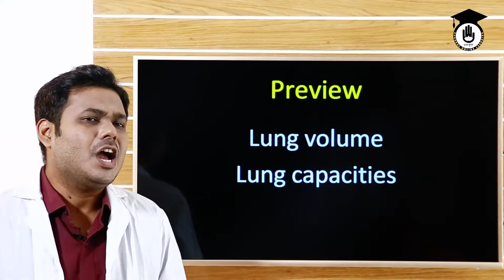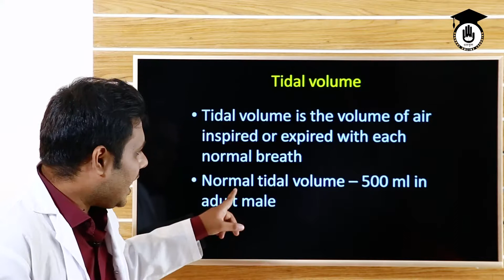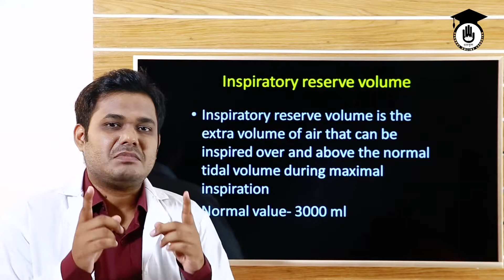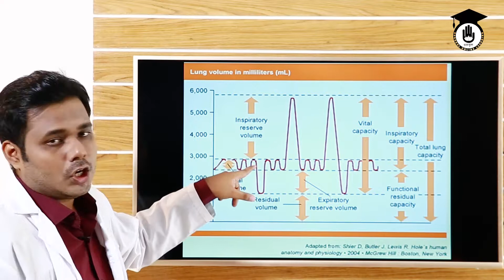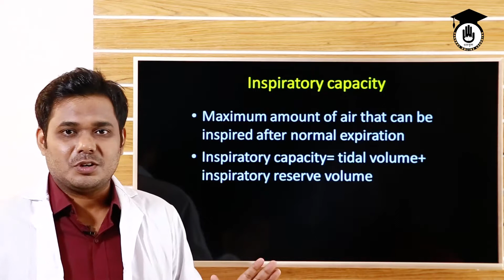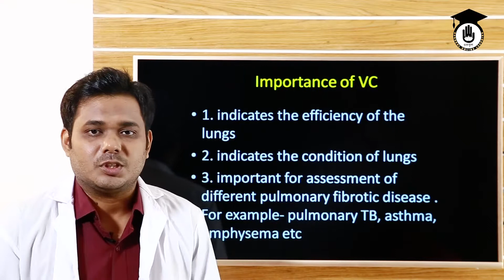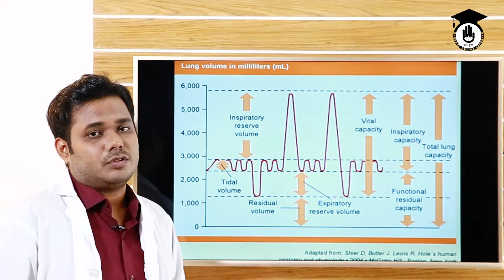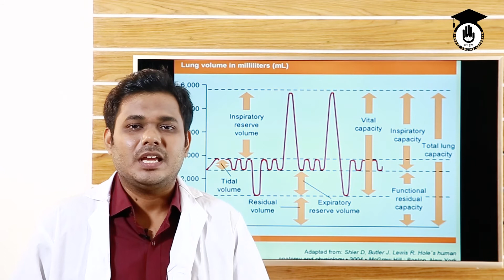ফুসফুসের আয়তন ও ধারণক্ষমতা [Lung Volume & Capacities], বেসিক এনাটমি এন্ড ফিজিওলজি। স্বাস্থ্য শিক্ষা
ফুসফুসের আয়তন ও ধারণক্ষমতা (Lung Volume & Capacities) আজকের আলোচনা বিষয় |Different types of lung volume and capacities along with their normal values and importance are discussed in this class.ফুসফুসের আয়তন ও ধারণক্ষমতা (Lung Volume & Capacities) বেসিক এনাটমি এন্ড ফিজিওলজি (Basic anatomy and physiology)কোর্সের অংশ |বেসিক এনাটমি এন্ড ফিজিওলজি (Basic anatomy and physiology) কোর্সের প্রায় সকল ক্লাস "গুরুকুল মেডিকেল এডুকেশন (Gurukul Medical Education)" চ্যানেলে রাখা হয়েছে, বাংলাদেশের "স্বাস্থ্য শিক্ষা (Medical Education)" খাতের উচ্চ মাধ্যমিক স্তরের শিক্ষার্থীদের জন্য।

ক্লাসটি নিয়েছেন ডাঃ তাহসিন মাহমুদ সাদমান।